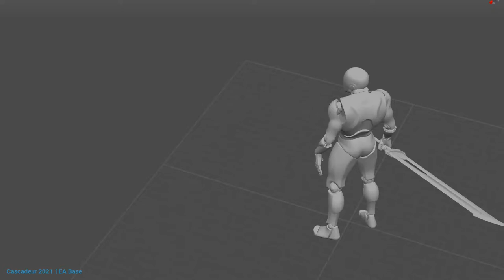Combo 01 - Action 01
Combo01 002 render 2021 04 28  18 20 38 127